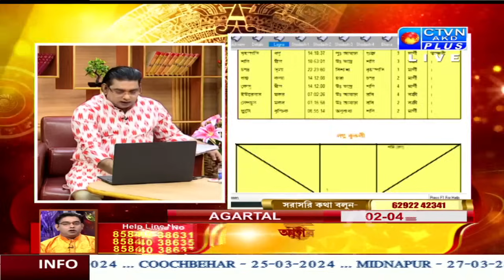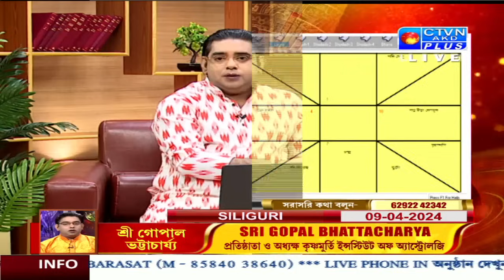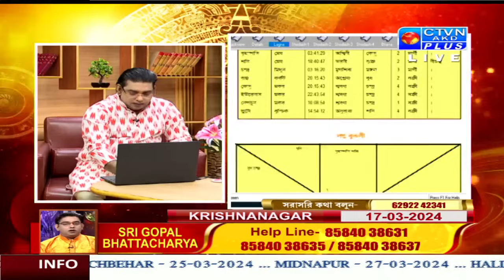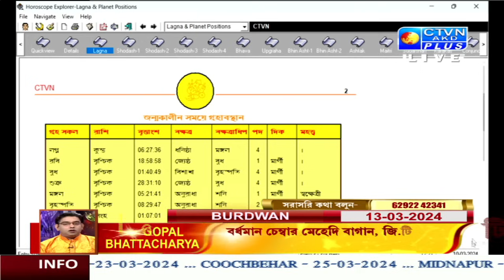চন্দ্র কখন দেয় সৌভাগ্য কখন দুর্ভাগ্য ও সাপ্তাহিক রাশিফল